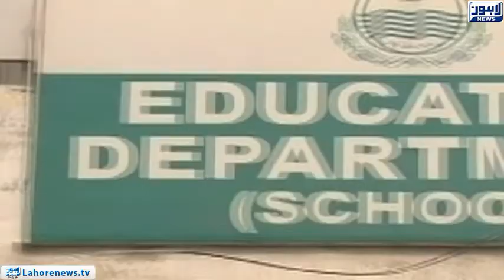District Education Authority summoned important meeting of school heads yesterday